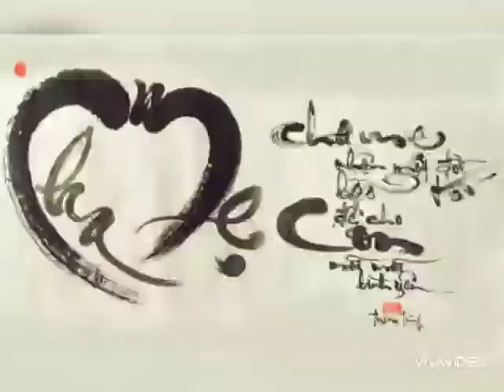Mẹ yêu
Gửi tặng những người đã, đang và sẽ làm mẹ.